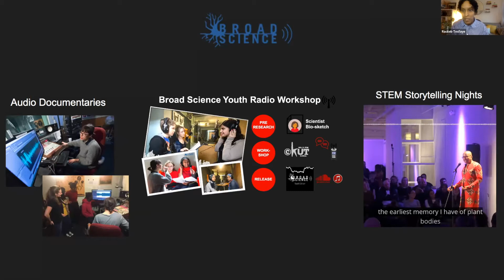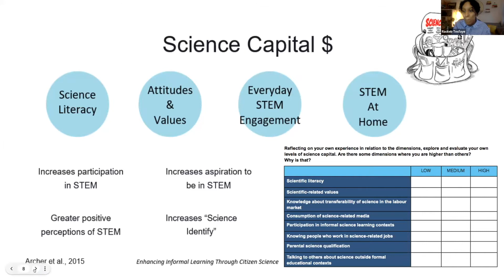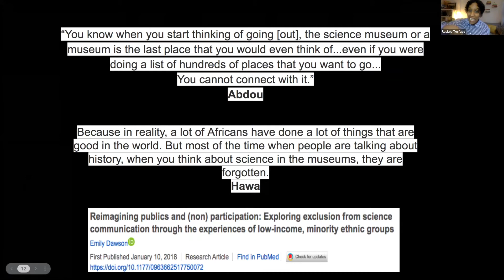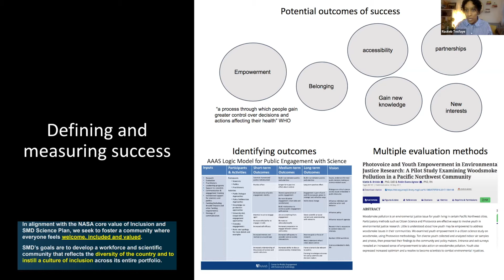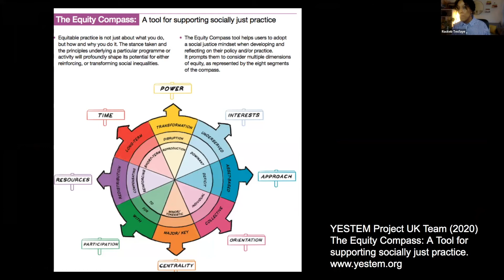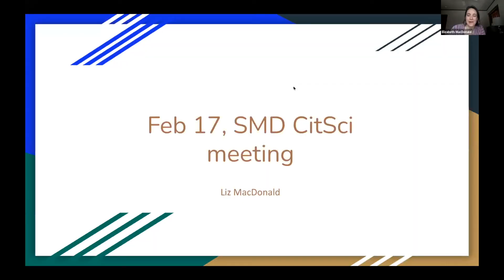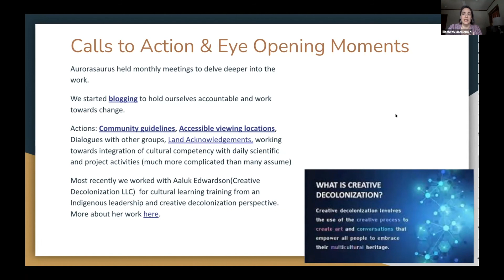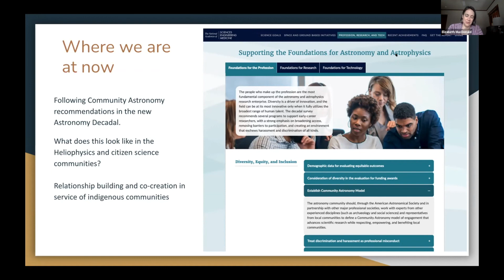2022 Feb 17 recording to share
Keynote address by Rackeb Tesfaye, entitled "Being intentional about inclusive science communication," and remarks by Dr. Elizabeth MacDonald, principal investigator of the Aurorasaurus project.